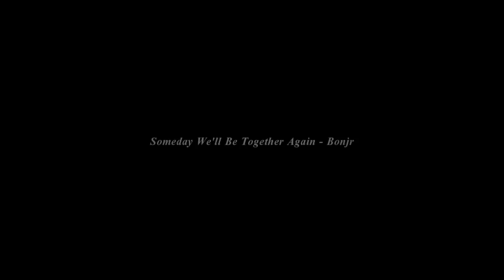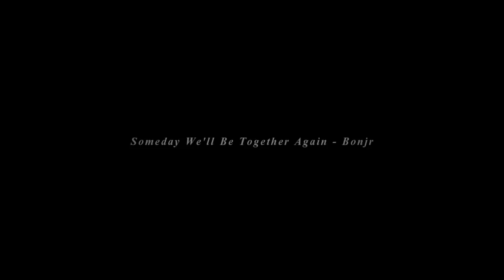»Someday We'll Be Together Again«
"i'm sorry it didn't work out"

this all started with that first clip of daniel...i saw it and i was like "how the hell can i edit something around that?" and that is how this random ass vid was born...

SONG: @ the end of the vid
FANDOM: too many, drop me an ask